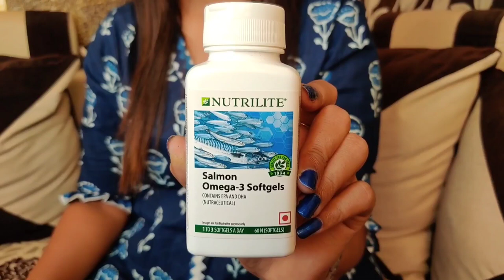Good for your heart and health Amaway Nutrilite Salmon Omega 3 softgels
In our fast-paced lifestyle, we end up consuming a lot of processed and junk food that is high in fats, especially Omega-6 fatty acids. This creates an imbalance between Omega-6 and Omega-3 fatty acids. To balance this, we need to consume optimal amounts of Omega-3 fatty acids in our diet.
Nutrilite Salmon Omega-3 Softgels are nutritional supplements to provide us with Omega-3 fatty acids, also called the good fats. Our body doesn’t produce these fatty acids and we must obtain these from our diet.